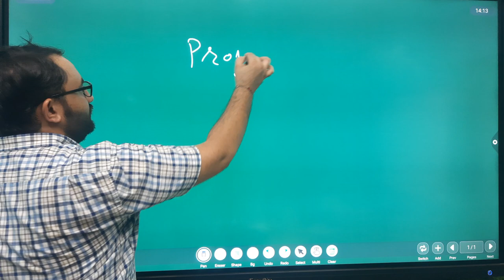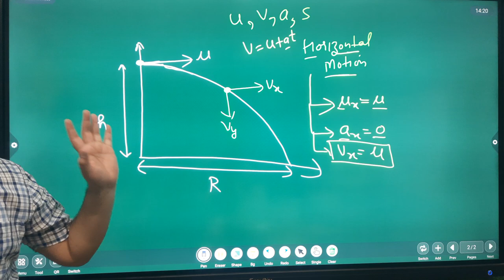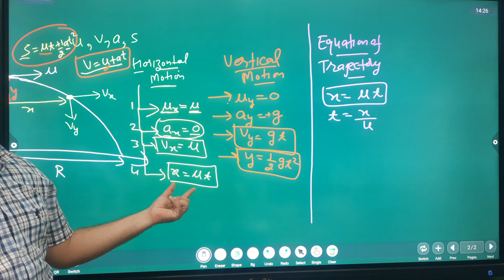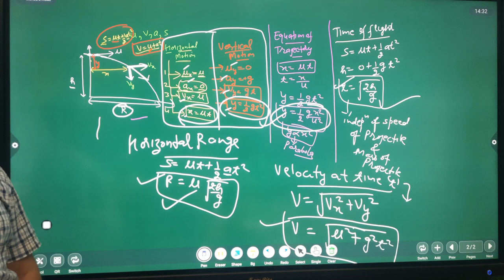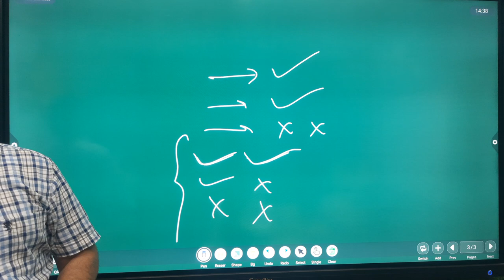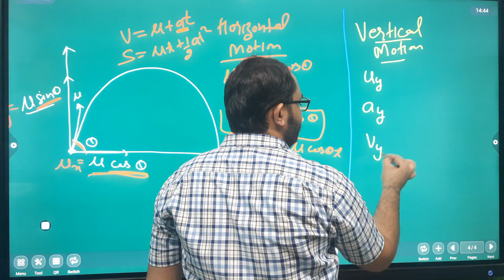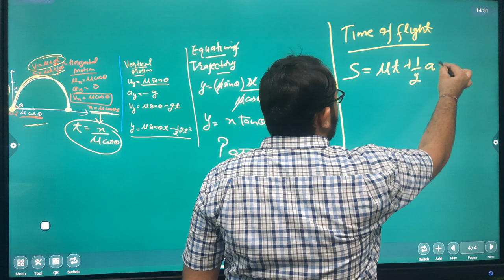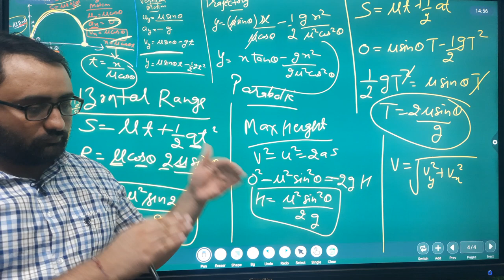Projectile Motion AASHIRWAD CLASSES ROHTAK, PHYSICS CLASSES ROHTAK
physics class in rohtak for NEET/JEE/CBSE